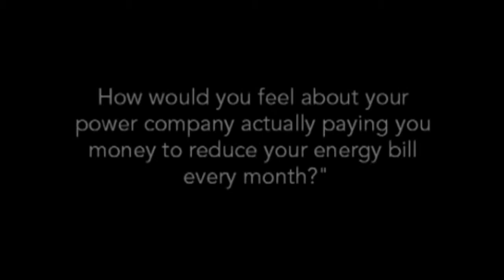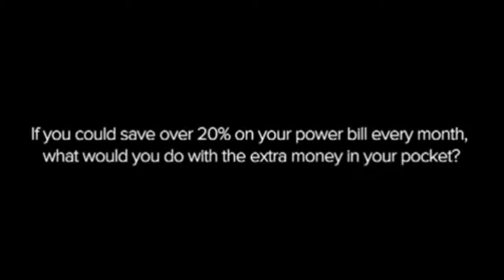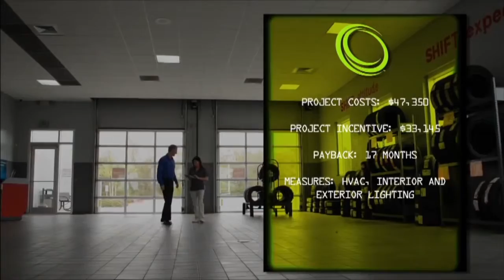Small Business Energy Efficiency